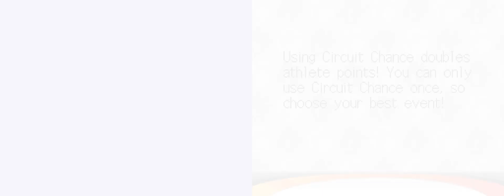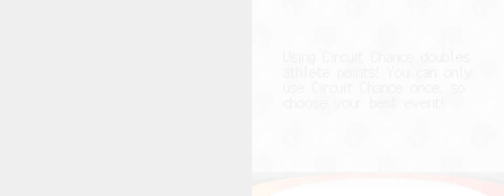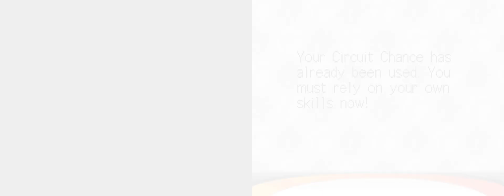AtS 988 - the DS sonic olympic game - 3 - super jupiter (original mix)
[instrumental]

hey a game that didn't show up at all in the wii version! also, games that did show up but the controls are fundamentally completely different